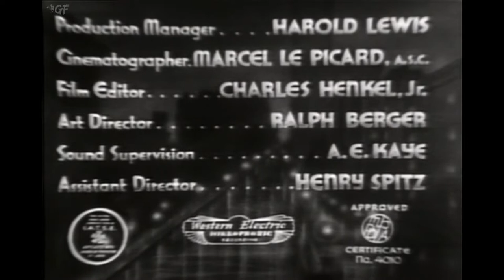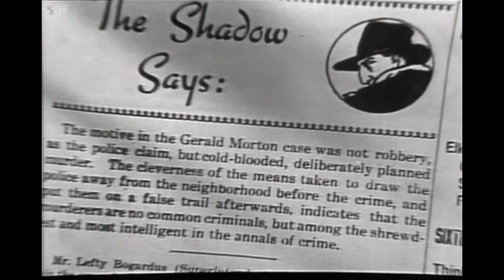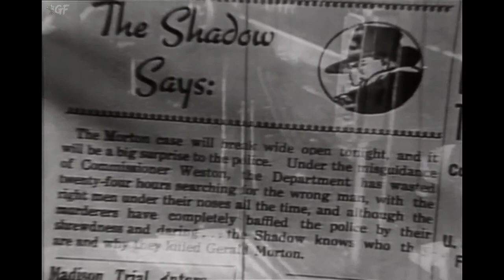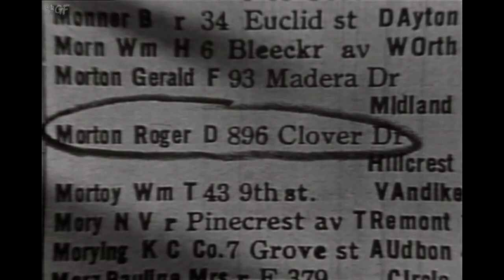International Crime (1937) Full Movie | Charles Lamont | Rod La Rocque, Astrid Allwyn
Watch the 1937 Hollywood Crime film International Crime directed by Charles Lamont and starring Rod La Rocque, Astrid Allwyn, Thomas E. Jackson.

Lamont Cranston (Rod La Rocque), amateur criminologist and detective, with a daily radio program, sponsored by the Daily Classic newspaper, has developed a friendly feud that sometimes passes the friendly stage with Police Commissioner Weston (Thomas E. Jackson). He complains to his managing editor, Edward Heath (Oscar O'Shea), over the problems that have developed in his department since Phoebe Lane (Astrid Allwyn) has been hired as his assistant. He is advised to forget it since she is the publisher's niece. During his broadcast about Honest John (William Pawley), a famous safe cracker who has served his time, Phoebe gives him a note that the Metropolitan Theatre is to be robbed at eight o'clock and she is so insistent that he adds it as his closing note. Off the air, he learns she got the information from a man she met in a café who had an honest face. Cranston goes to the theatre where Weston and his men have gathered and, of course, nothing happens but, across town, a safe is blown at the home of international banker Gerald Morton (John St. Polis) and the banker is killed. Cranston arrives there ahead of the police and discovers enough evidence to show him that it wasn't just a simple robbery with the banker accidentally killed.